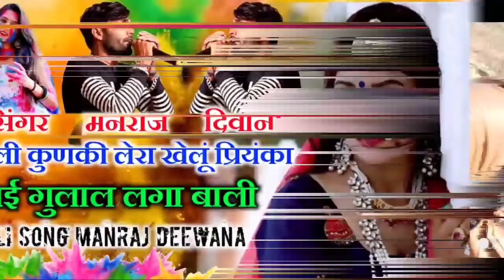होली कुणकी लेरा खेलूं प्रियंका गई गुलाल लगा बाली !! सिंगर मनराज दिवाना का होली का सुपरहिट धमाका 2020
2020... 💔Jakhmi Dj Love Song💔__सिंगर मनराज दिवाना ~ BL MUSIC RAJASTHAN
2020 New Letest Dj Song
🔹Song :-   होली कुणकी लेरा खेलूं प्रियंका गई गुलाल लगा बाली

🔹Company :- BL MUSIC
🔹Produsar :- Bheru Gujjar
🔹copyright :- BL MUSIC
🔹 BHERU GUJJAR GOPALPURA.
चेतावनी - BL MUSIC RAJASTHAN... के सोंग हमारे चैनल पर चढे़ हुये गाने किसी ओर YouTube चैनल पर पाये गये तो कानूनी कार्यवाही की जायेगी
Thank,s all Bro

विषेश सहयोग
Bheru Gujjar Gopalpura,
Dil Khush Gurjar,
Hemraj gurjar Gopalpura,
Dev music Lawader, Dev DJ asind,
 गुर्जर गेंग देव सेना & अॉल भाई लोग
BL_MUSIC_RAJASTHAN...

2020_jakhmi_Song

_____Tags____..
Manraj Deewana,
Manraj Deewana ,
मनराज दिवाना,
Manraj Deewana New Song Manraj,
Manraj Deewana,